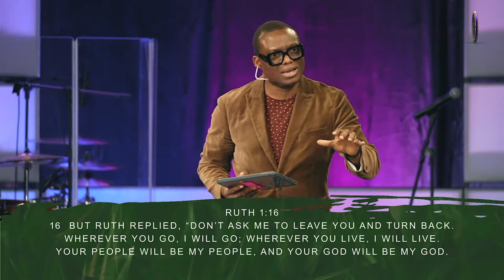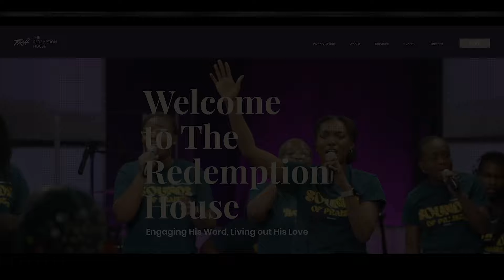When you can’t see God’s finger, trust His heart. | Dr. Fola Adekusibe | TRH Aurora